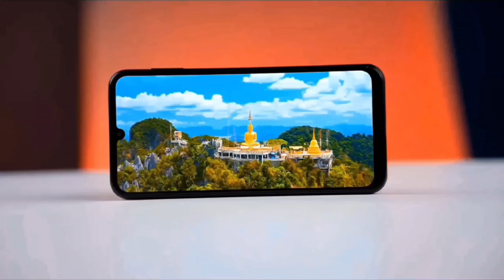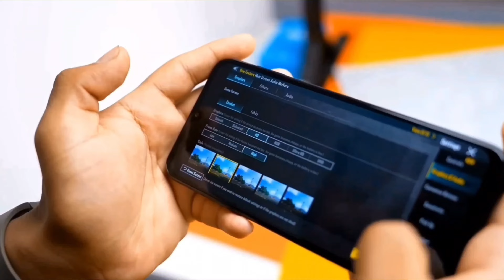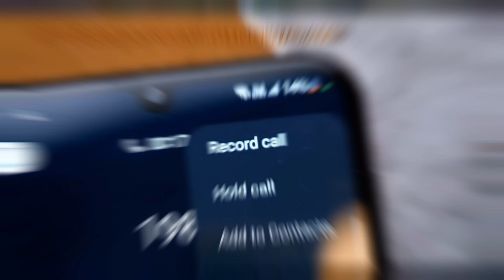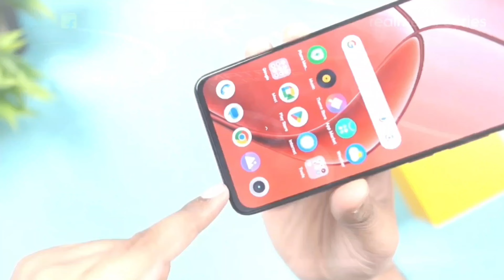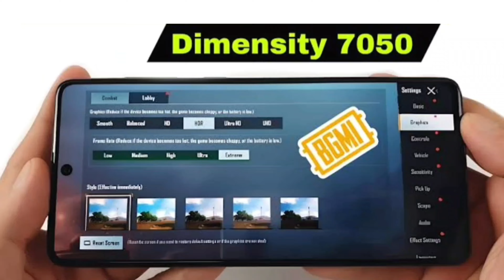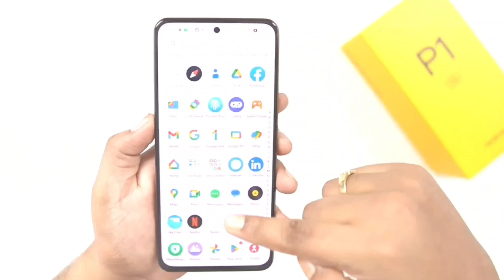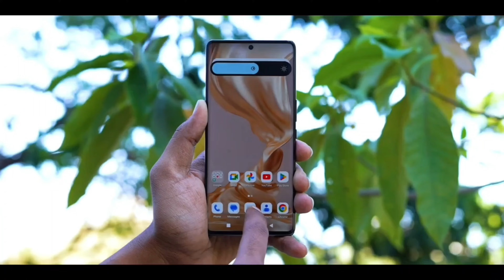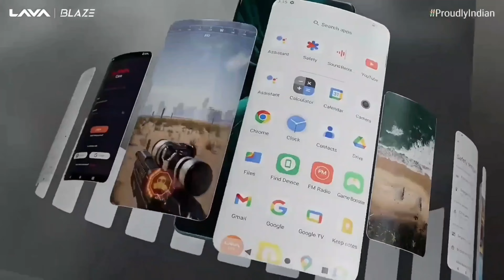Top 5 best 5g phone under 15000 in 2024 | best camera phone under 15000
Top 5 best 5g phone under 15000 in 2024 | best camera phone under 15000 | 4k video recording phone under 15000

MY GEARS :-

best camera phone under 1 5000 5g
best camera 5g phone under 15000
best camera quality phone under 15000
best ois camera phone under 15000
vivo best camera phone under 15000
best camera phone 5g under 15000
best phone camera under 15000
5g phone under 15000 best camera
best phone under 15000 best camera
best phone for camera under 15000
best quality camera phone under 15000
best phone under 15000 for camera
oppo best camera phone under 15000
best camera and storage phone under 15000